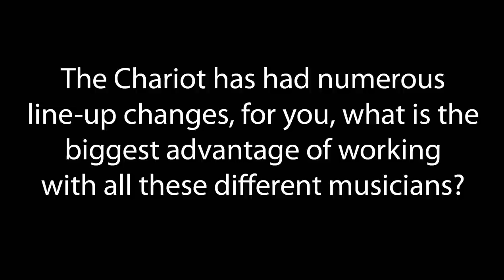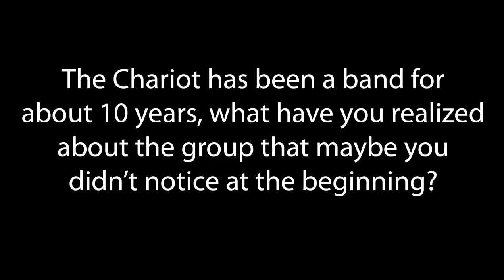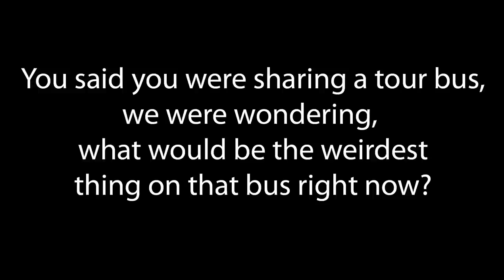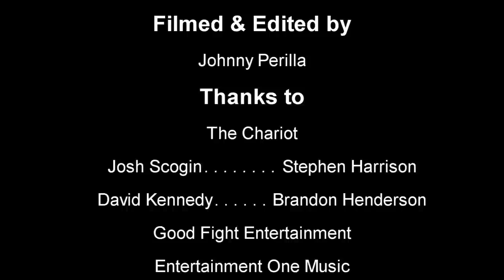The Chariot Interview w/ Josh Scogin at Vans Warped Tour 2013 in Uniondale, NY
Interview with The Chariot lead singer Josh Scogin at the July 13 Long Island, NY stop of Van's Warped Tour 2013.